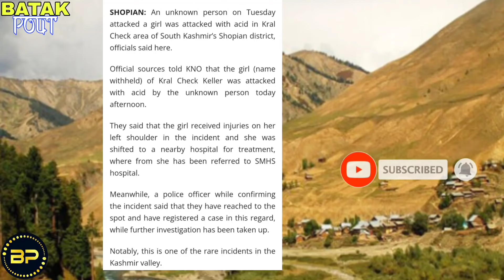Shopian ma Ldki par Acid Pheka Gaya , First time in kashmir , Emotional video - Batak Pout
My aim to spread humour  so that you can easily pass your leisure time and aware people about  what's happening in our Kashmir.

😞  ISSUE WITH VIDEO
 If you think , we have used your video clip or we have mentioned your name or anything else , and You want to  delete this Video , kindly Contact me on instagram and pay the revenue of video as we are not capturing video , we are using content that is already uploaded in social media sites ...as per Indian constitution , we have right to speech and in our videos we just Express our suggestions.

 *permission Under Indian constitution

The heart of the Article 19 says: "Everyone has the right to freedom of opinion and expression, this right includes freedom to hold opinions without interference and to seek, receive and impart information and ideas through any media and regardless of frontiers."